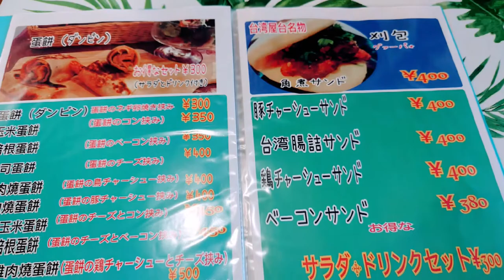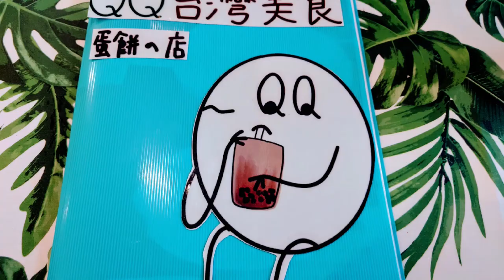【愛知ごはん】 水餃子と台湾屋台料理 QQ台湾美食 ショートムービー with Sony XPERIA1 Ⅱ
QQ台湾美食 名古屋市港区 水餃子 鶏チャーシューセット 三寶飯 台南ごはん 台湾のお茶 旧正月の地瓜圓と南瓜圓のぜんざいかな？

撮影使用端末 Sony XPERIA1 Ⅱ(MARK2)
動画作成使用端末  Sony XPERIA XZ Premium

Sony Xperia Movie Creator